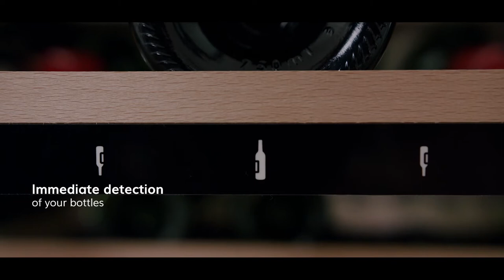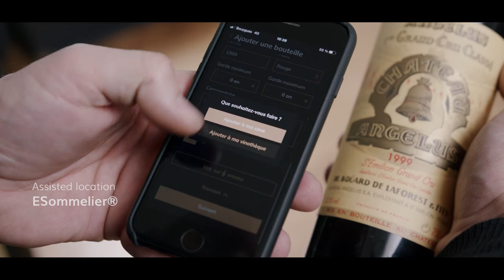ECELLAR185 - Smart and connected wine cellar made in France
La Sommelière set herself a challenge, that of creating the first smart wine cellar. Our passionate teams have been working on this unique innovation for more than 3 years. Developed to support you on a daily basis in the management of your bottles, ECELLAR185 provides a complete answer to the problems linked to the aging of wine.

Managing a wine cellar often becomes a laborious task when it can store more than a hundred bottles. To find your way around, it is common to keep a paper or computer register to keep a precise inventory of your wines but also to find them in your collection.

This tedious task is nevertheless essential to keep a realistic and up-to-date register. We have created the solution to avoid the laborious monitoring of managing the entry and exit of bottles in your cellar.
If having a drink is fun, storing it should be just as much!

The ECELLAR185 innovation lies in its connected shelves maintaining a permanent link between the cellar and its dedicated Vinotag application. Managing your wine cellar then becomes child's play.

Designed, developed and manufactured in France, the shelves of the ECELLAR185 are a real technological gem, the result of several years of development.

Discover all of its features by watching our explanatory video.